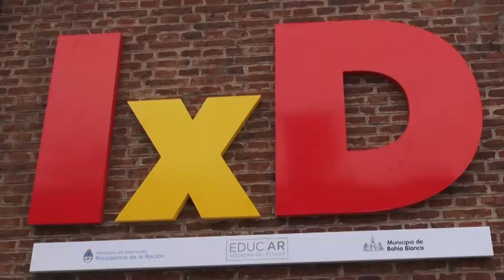Inauguramos un centro de innovación educativa en Bahía Blanca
Los chicos de Bahía Blanca cuentan con el primer Centro de Innovación Educativa de la provincia donde se dictarán talleres de robótica, informática, programación y biotecnología a cientos de niños y adolescentes.
El Centro “Infinito por descubrir” es un espacio complementario de la educación formal, basado en la innovación, la tecnología y el emprendedurismo. Su objetivo es ampliar la oferta educativa para permitir el acceso igualitario a estas experiencias y formar a los alumnos en nuevas capacidades que posibiliten la generación de oportunidades de trabajo de calidad.